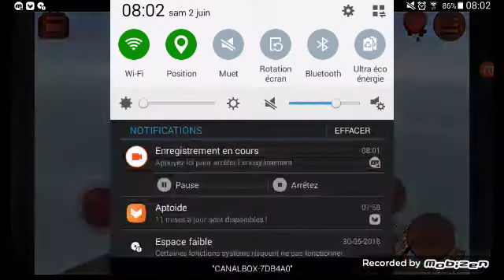Votre avis sur une de mes future vidéo!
Je veut avoir votre avis sur l une de mais prochène vidéo.Une petite série sur un jeu qui s intitule raft un jeu aux quel on doit survivre sur un radeau et on doit se protéger d un requin.
Donc voila je vouler avoire votre avis sur se jeux si vous voulez une série la decu.

Commente:💬💭

Partage la chaine:la famille,les amies👪👫

Suis moi sur snapchate:tilea9743         musical.ly:@lea.maillot.52
C était Léa Gaming Show ba bay la team Games Show